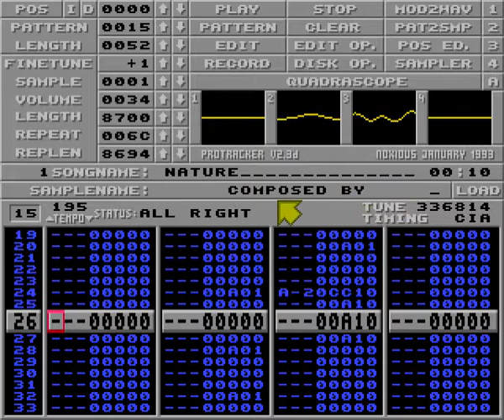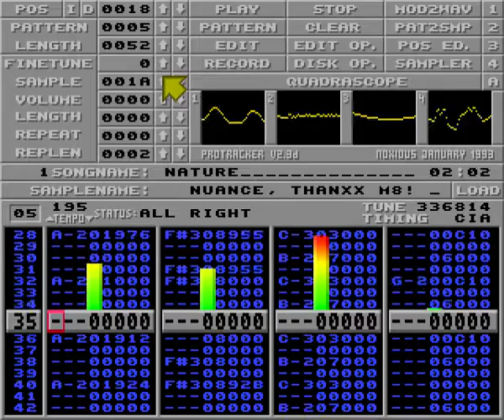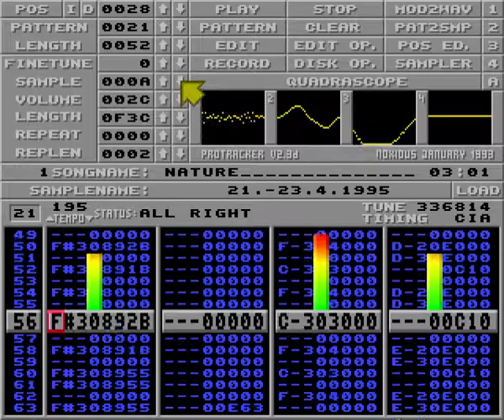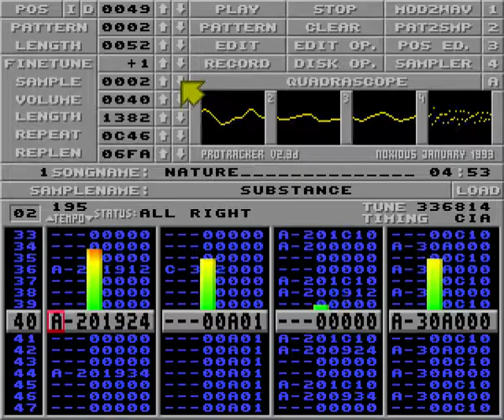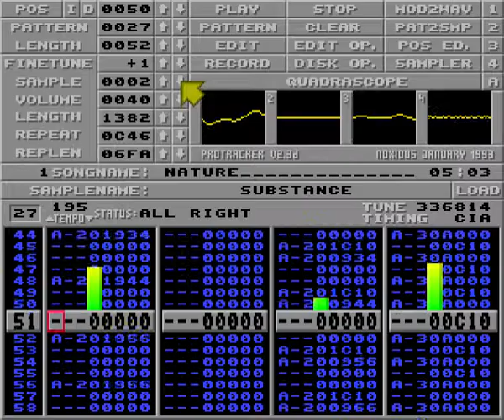Substance - Nature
This was made for a music competition at the Ab-Duck-Tion '69 computer party in April 1995 and it came No. 1!